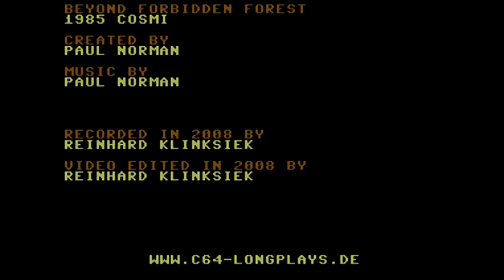C64-Longplay - Beyond Forbidden Forest (720p)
Tool assisted Longplay from the C64-game "Beyond Forbidden Forest"